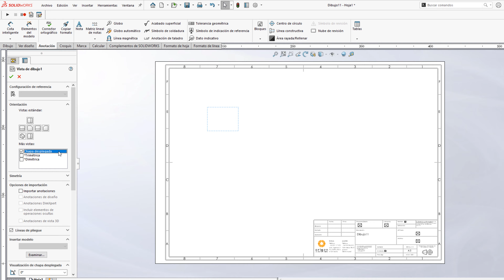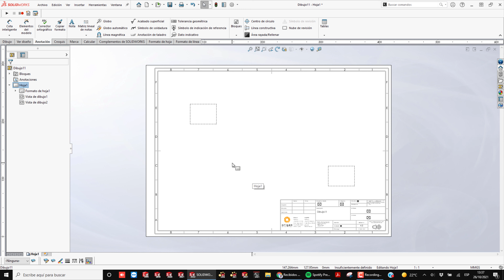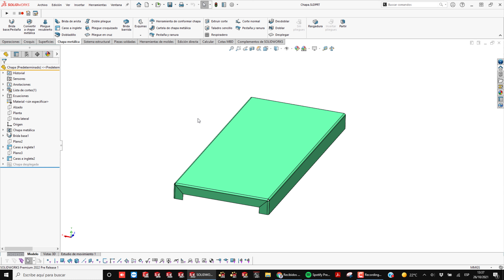SOLIDWORKS 2022: Automatiza planos de Chapa Metálica con vistas predefinidas de Chapa desplegada.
Podemos agilizar la creación de planos mediante la creación de plantillas con vistas predefinidas en SOLIDWORKS. En SOLIDWORKS 2022 podremos hacerlo también con vistas predefinidas de vistas desplegadas.

Aquí tenemos el procedimiento con más detalles.